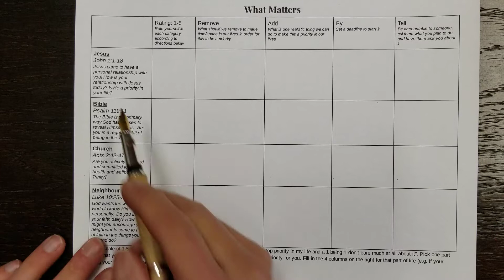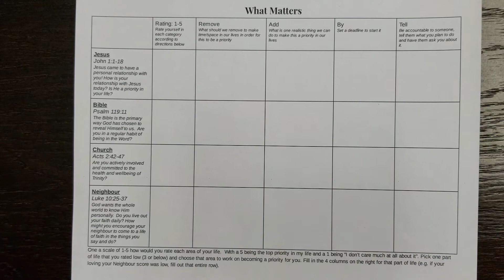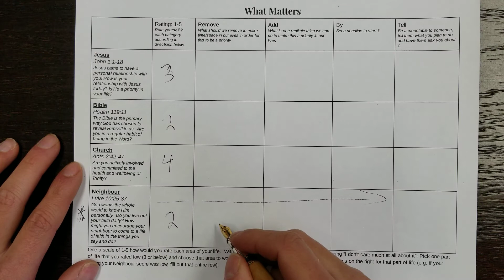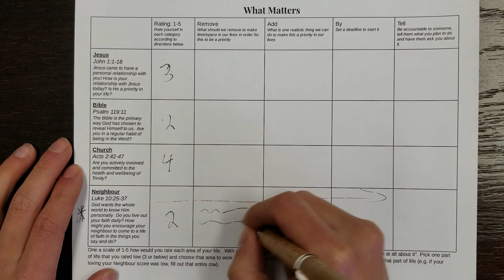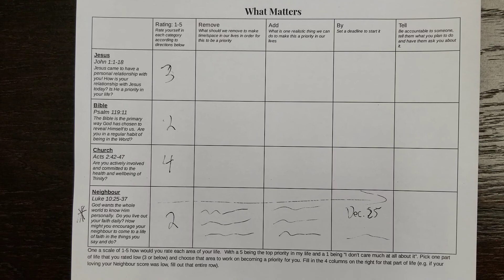Advent Perspective: What Matters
Walking through our Advent activity which is designed to help you gain perspective on your life as you reflect on what really matters in life.